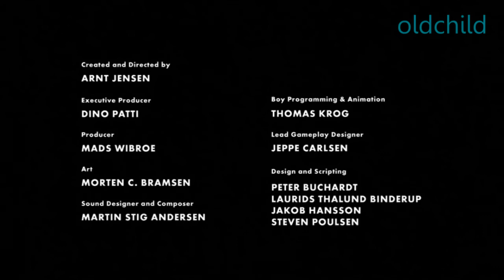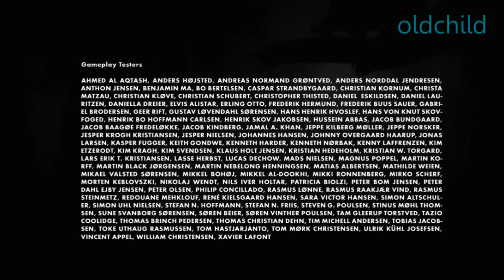LIMBO - Все Секреты (11 Яиц) Полное Прохождение Игры Лимбо 2011 [FULL Walkthrough] (Без Комментов))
Все Секреты (Все 11 Яиц).
 00:25 - Яйцо 1 (Глава 1)
 04:00 - Яйцо 2 (Глава 4)
 25:40 - Яйцо 3 (Глава 19 или 20 и вернутся назад по лестнице)
 32:21 - Яйцо 4 (Глава 24 )
 58:45 - Яйцо 5 (Глава 25 или 26 и вернутся назад по лестнице))
 38:15 - Яйцо 6 (Глава 27)
 45:50 - Яйцо 7 (Глава 30)
 49:22 - Яйцо 8 (Глава 32)
 53:22 - Яйцо 9 (Глава 34)
 58:23 - Яйцо 10 (Глава 38)
 1:05:20 - Яйцо 11 (Секретный уровень)
 58:33 - Секретный уровень (Глава 25 или 26 и вернутся назад по лестнице))

Описание:
Технически проект является 2D сайд-скроллером, в котором используется физический движок Box2D, позволяющий управлять объектами окружающей среды и персонажем. Протагонистом является маленький мальчик, который ищет свою сестру. Игровой мир, который по предположению некоторых обозревателей является католическим лимбом, наполнен многочисленными ловушками. Студия называла геймплейный стиль проекта методом «проб и смертей» — в течение игрового процесса главный герой из-за неверных решений игрока постоянно умирает. Limbo создана в монохроматических чёрно-белых тонах, с минималистским окружением и эмбиентным звуковым сопровождением.